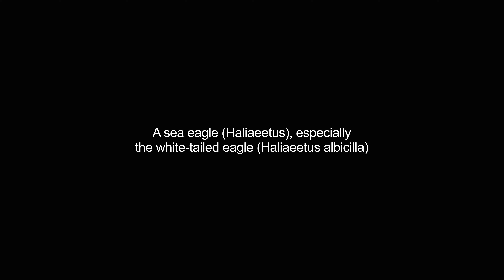erne video Dictionary meaning and pronunciation